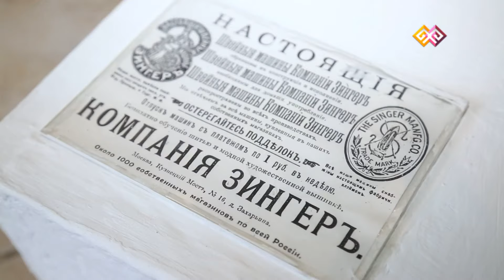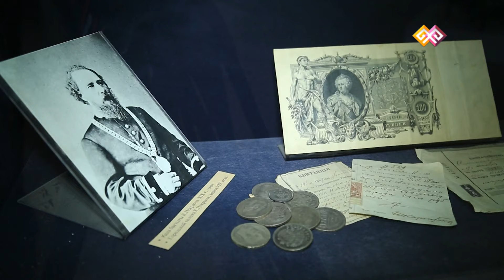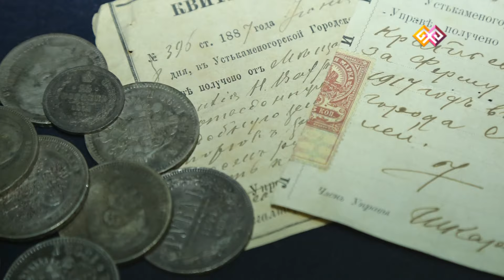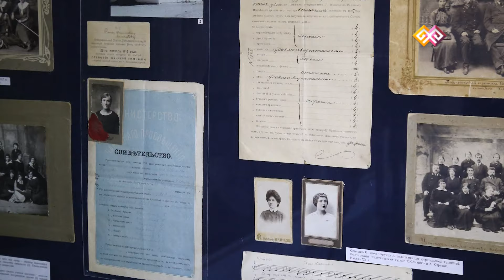"Неизвестный Казахстан" (0022) - 28.05.16